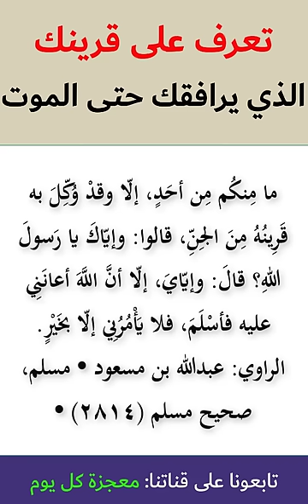تعرف على قرينك الذي يرافقك حتى الموت! - هل هو من الشياطين؟ وماهي وظيفته؟